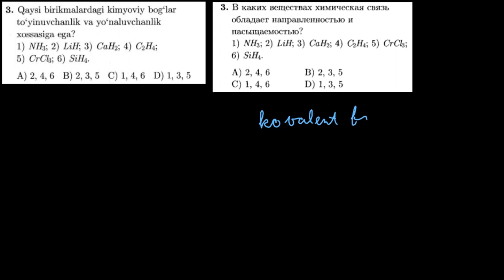3-test kimyoviy bog`lanish. Тест 3 Химическая связь.